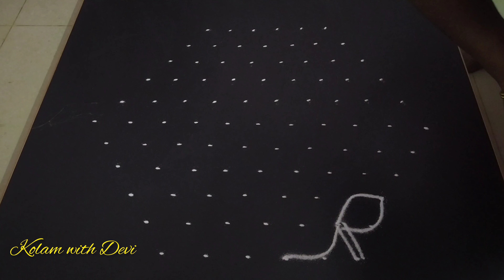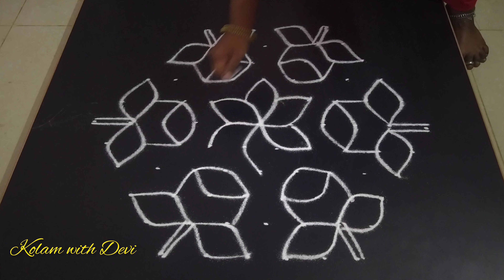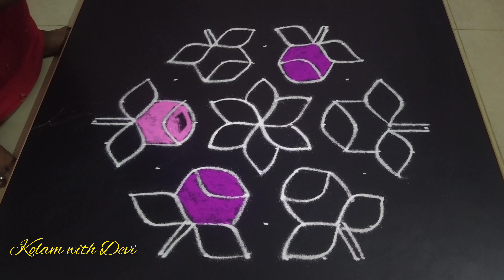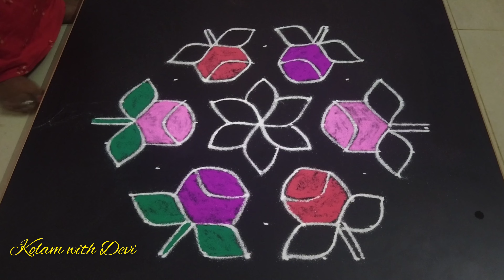Danurmasam muggulu🌸Beautiful Flowers Rangoli Designs for Sankranti 🌸Muggulu 🌸11x6 Dots Kolam Design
Beautiful Rose Flowers Rangoli Designs for Sankranti | Muggulu 11 6 Dots Kolam Dizain. This tutorial will show you how to draw Beautiful Indian traditional art Diwali Rangoli patterns using materials such as dry rice flour, colored sand or flower petals Rangoli designs by Aishwarya. Simple rangoli Kutti Kolam pattern is created on the floor in living rooms or courtyards. Draw the Lines step by step as it is shown in this video and will be awesome Rangoli Design.

😲 The Diwali rangoli pattern here is one of the amazing latest kolam designs.

Simple Rangoli Designs and easy rangoli designswith dots for beginners and intermediate.

1. Diwali Rangoli
2. Pongal kolams
3. Pongal rangoli designs
4. Sankranthi designs
5. Easy rangoli for sankranthi
6. Pongal designs
7. Latest rangoli for sankranthi
8. Marzaghi kolams
9. Best kolangal
10. Easy rangoli designs
11. Rangoli Designs for Bhaubeej
12. Thipkyanchi Rangoli Designs
13. Simple Karthigai Kolam
14. Karthika Masam Chukkala Muggulu
15. Tulasi Kota Muggulu
16. Vinayaka Chavithi Muggulu
17. Varalakshmi Vratham Muggulu

Kolam with Devi.